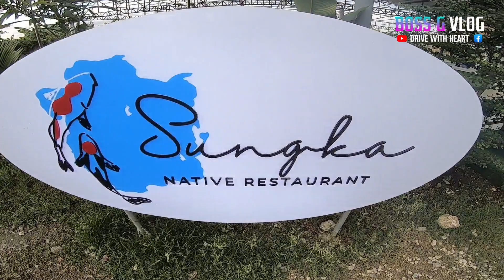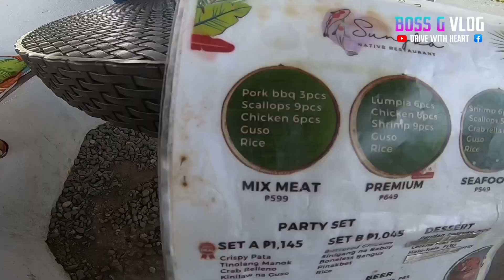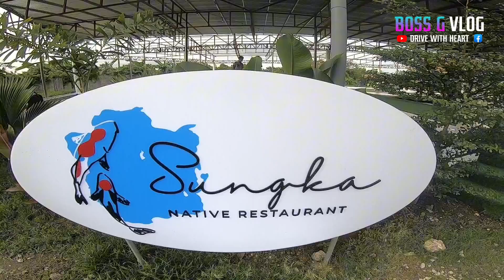WELCOME TO SUNGKA NATIVE RESTAURANT (ENJOY YOUR LOVE ONCE)@bossgvlog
hanapin mong Masaya ka sa LAHAT Ng gusto mo